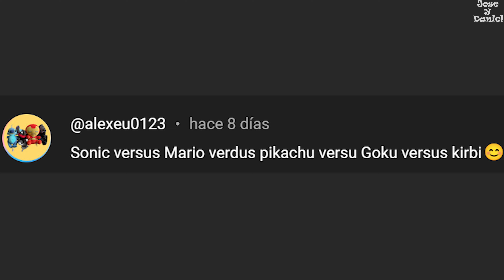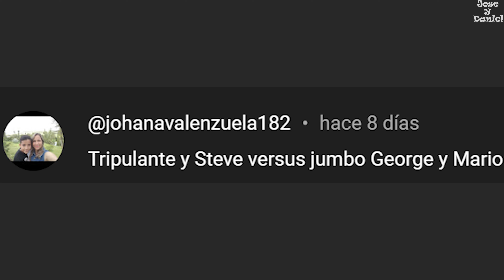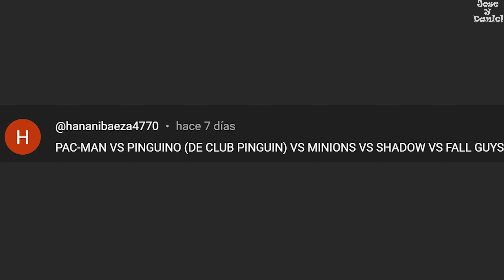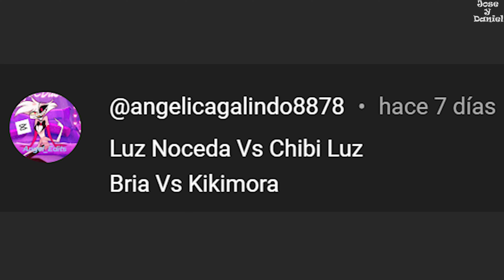Sonic vs Mario vs Goku vs Kirby vs Pikachu | Subscribers Requests in Super Smash Bros Ultimate 22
This is the Amazing Part 22 of the Incredible Fights that were Requested by the Subscribers (Alex, Johana Valenzuela, Hananí Baeza and Angelica) of my Channel in the Epic Game Super Smash Bros Ultimate.
Esta es la Asombrosa Parte 22 de los Increíbles Combates que fueron Pedidos por los Suscriptores (Alex, Johana Valenzuela, Hananí Baeza y Angelica) de mi Canal en el Épico Juego Super Smash Bros Ultimate.

►Fighters Chosen for Battles : | Combatientes Elegidos para los Combates :
Goku - Tofu Yi
Mario
Sonic
Pikachu
Kirby
Steve
Jumbo Josh - Beverage Gaming
Crewmate | Tripulante - Yukkuri_ender
Crewmate Voice | Tripulante Voz - Nezd53
Crewmate Effects | Tripulante Efectos - Spelumkers
Crewmate Symbol | Tripulante Símbolo - Nezd53
Pac-Man
Club Penguin - Sayorisocks
Shadow - Nanobuds
Minions - A_Thing
Fall Guy - Parametric
Luz Noceda - CartoonMarcyLove
Chibi Luz - RobcastXM

►Chosen Stages for Battles : | Escenarios Elegidos para los Combates :
World Tournament Arena | Arena del Torneo Mundial - Tofu Yi
Sweet Sweet Galaxy | Galaxia de Fábrica de Dulces - Miokai
Minecraft World | Mundo de Minecraft
The Town | El Centro - Sayorisocks
Summit | La Cúspide
Sea Monster | Monstruo Marino - Miokai
Chambara - JJ314